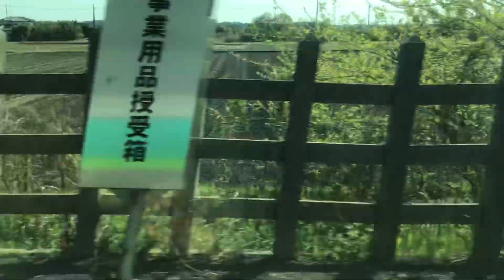成田線成田から安食車窓